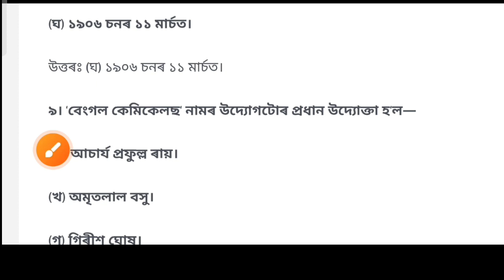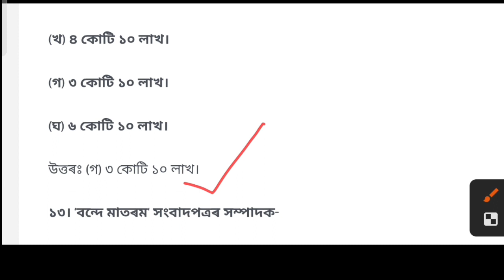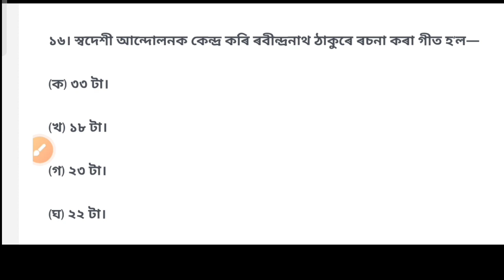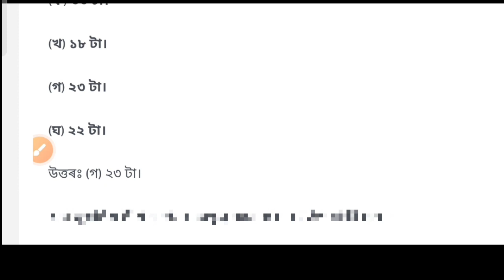Social Science History 1st chapter 100% Common MCQ For HSLC 2023 ( বংগ বিভাজন আৰু স্বদেশী আন্দোলন )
Social Science History 1st chapter 100% Common MCQ  For HSLC 2023 ( Social Science MCQ )